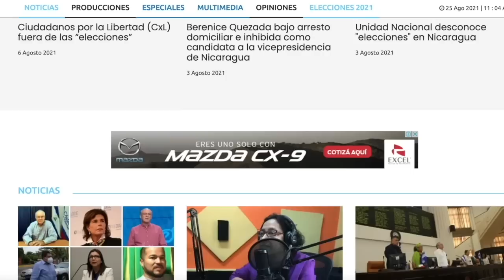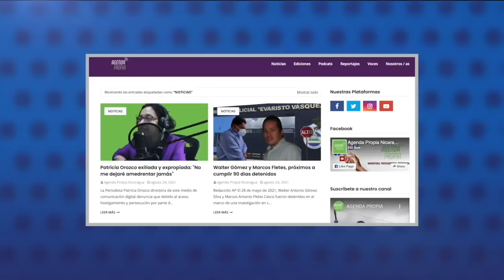Patricia Orozco: "Seguiré haciendo periodismo" pese a la confiscación, exilio y amenazas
Dos abogados de la Intendencia de la Propiedad acompañados por diez policías llegaron a la vivienda de la periodista Patricia Orozco el martes 17 de agosto para confiscar la casa que el Estado le había otorgado hace 36 años, y que antes había intentado vender sin éxito a la familia Ortega-Murillo, porque está ubicada en los alrededores de El Carmen. Tras la confiscación, la comunicadora aseguró, desde el exilio, que “querían la propiedad”.

Régimen desaloja y confisca la casa de la periodista Patricia Orozco
Los funcionarios de la Intendencia aseguraron a la familia de Orozco “que la casa era del Estado y, por tanto, había que desalojar”. Los policías no tenían orden de retirarse mientras el inmueble no quedara vacío, denunció Orozco, directora del portal digital Agenda Propia.